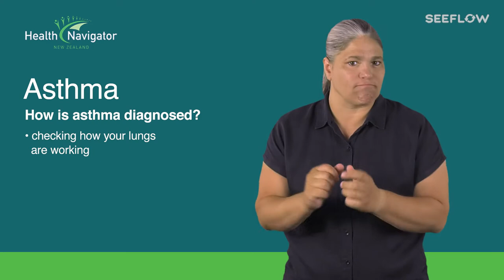How is asthma diagnosed? (NZ Sign Language) HQ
This NZSL video explains how asthma is diagnosed. It is part of a series of NZSL videos about asthma. To watch the other videos in the series,